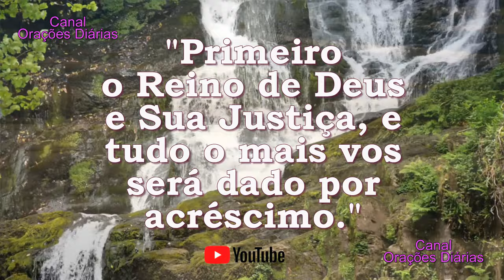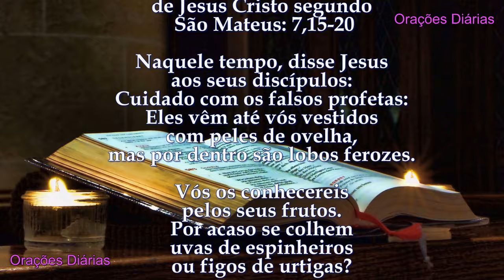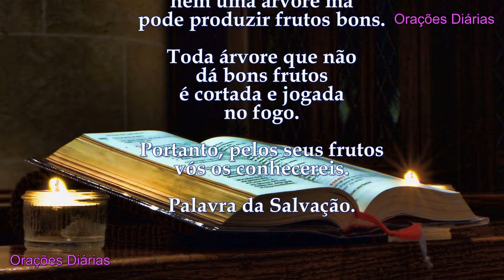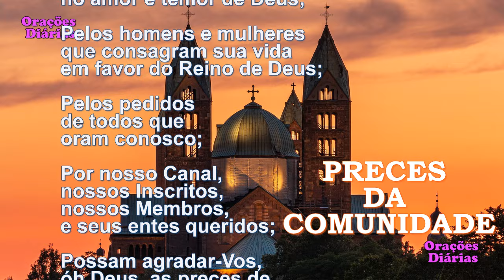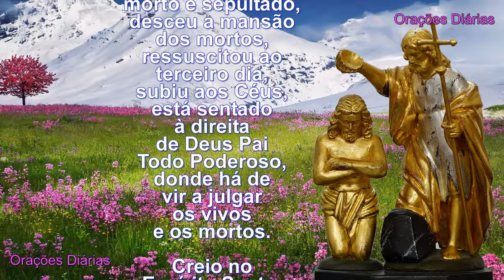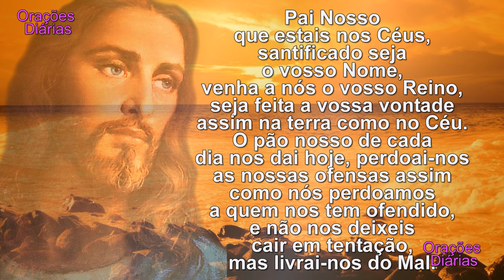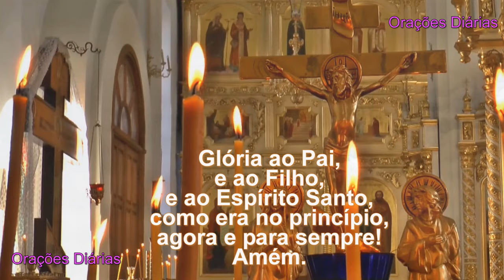Liturgia do dia 26 de Junho, São Vigílio, Evangelho São Mateus 7,15 20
Diariamente oramos por você e seus pedidos. Amém